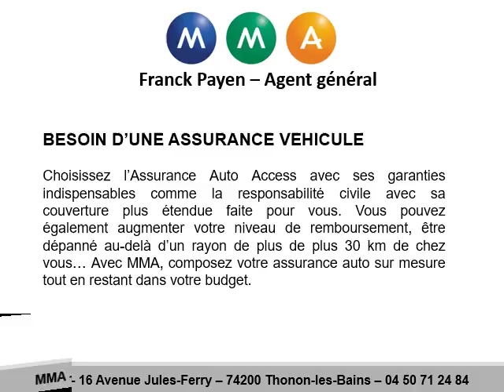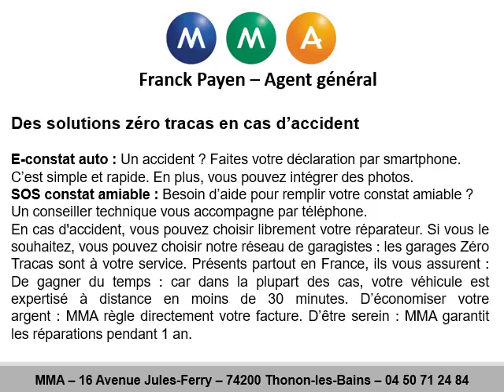Assurance automobile pas chère à Thonon-les-Bains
Assurance automobile pas chère à Thonon-les-Bains au 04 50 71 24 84
Assurance automobile pas chère à Thonon-les-Bains ! Vous trouverez une assurance automobile pas chère à Thonon-les-Bains avec MMA. Vous aurez l’assurance Auto Access avec les meilleures garanties du marché ; assurance RC, couverture étendue, niveau de remboursement élevé, dépannage 0km ou encore vous pouvez vous-même composer votre assurance et vous n’aurez pas à chercher une autre assurance automobile pas chère à Thonon-les-Bains. Pourquoi ne pas choisir MMA pour assurer son automobile à Thonon-les-Bains, vous ne le regretterez pas. Pour un rendez-vous à Thonon-les-Bains, contactez-nous au 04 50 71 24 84. Savez-vous que vous pouvez avoir une prise en charge en cas de panne avec notre contrat d’assurance ? Savez-vous que vous pouvez avoir une prise en charge en cas de crevaison avec notre contrat d’assurance ? Forfait kilométrique, ne payez plus pour les kilomètres non parcourus grâce à notre contrat d’assurance.
Les dernières questions de nos nouveaux clients :
Avez-vous une assurance automobile pas chère à Thonon-les-Bains le 2 mars
Avez-vous une assurance automobile pas chère à Thonon-les-Bains le 13 avril
Avez-vous une assurance automobile pas chère à Thonon-les-Bains le 19 avril
Avez-vous une assurance automobile pas chère à Thonon-les-Bains le 2 mai
Si vous vous trouvez dans la région, vous saurez maintenant que nous pouvons vous offrir une assurance automobile pas chère à Meillerie, assurance automobile pas chère à Maxilly-sur-Léman, assurance automobile pas chère à Massongy, assurance automobile pas chère à Bons-en-Chablais, assurance automobile pas chère à Anthy-sur-Léman et à Marin, Margencel, Lyaud, Lullin, Lugrin, Fessy, Chevenoz, Chatel, la Chapelle d’Abondance, Abondance.